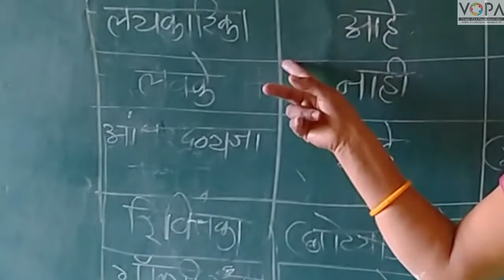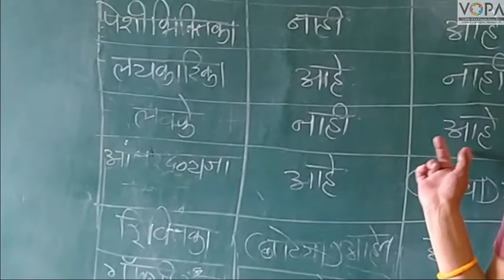८ वी | विज्ञान | एन.एम.एम.एस | पेशी व पेशी अंगके | VV2 | V-School